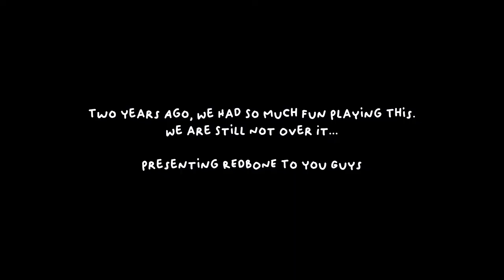Childish Gambino - Redbone Cover | Performed Live at Room 76, University of Sussex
This video was long due. A two-year-old video of Redbone by Childish Gambino performed live at Room 76, University of Sussex from 2019. We had a lot of fun playing and jamming to it. Hope you guys enjoy it as much as we did :)